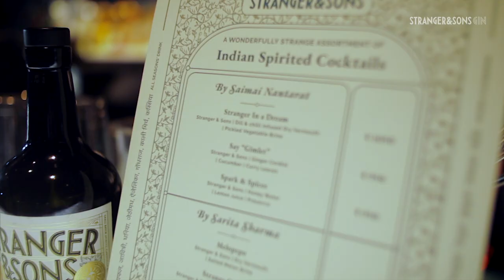Stranger & Sons - Yauatcha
Risk Takers, Rule Breakers & Cocktail Shakers ⁣

Inspired by the women creating a stir in the industry, we created Risk Takers, Rule Breakers & Cocktail Shakers to celebrate them.
And this year, on Women's Day, Stranger&Sons did it with an Indian spirited weekend and 4 of our top bartenders from across the world!